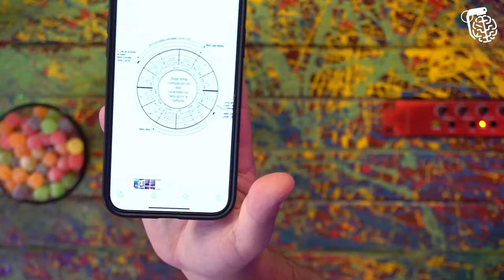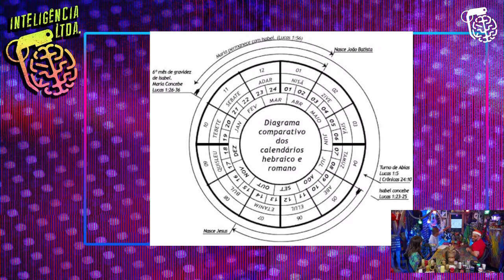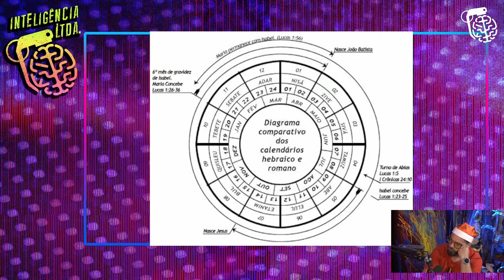NATAL: RODRIGO SILVA E MARCELA TAÍS - Inteligência Ltda. Podcast #695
ENTÃO É NATAL! RODRIGO SILVA é pastor e arqueólogo, e MARCELA TAÍS é cantora. Eles vão encher o Inteligência Ltda. com o espírito natalino que tanto falta para o Vilela, que ainda não entendeu como o Papai Noel passa na chaminé.

Capítulos:
00:00:00 - Início
00:18:00 - O natal na infância
00:23:00 - O nascimento de cristo
01:03:00 - Os reis magos
01:36:00 - Detalhes do nascimento de Jesus
01:56:00 - Perguntas

CAIXA POSTAL
81969 | CEP: 5619970 | São Paulo - SP

- Canal de Stand-up: Rogério Vilela
CAPTAÇÃO, PRODUÇÃO E EDIÇÃO: Fábrica de Quadrinhos
PESQUISA E PAUTA: Fabio Mantoanelli
REALIZAÇÃO: Fábrica de Quadrinhos